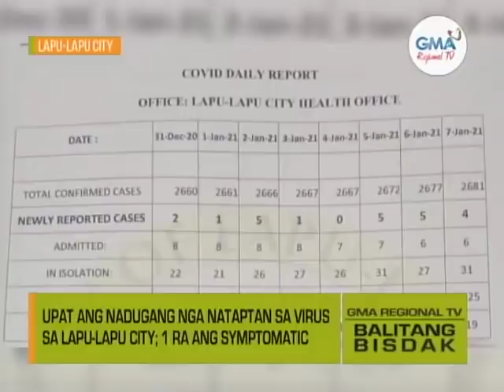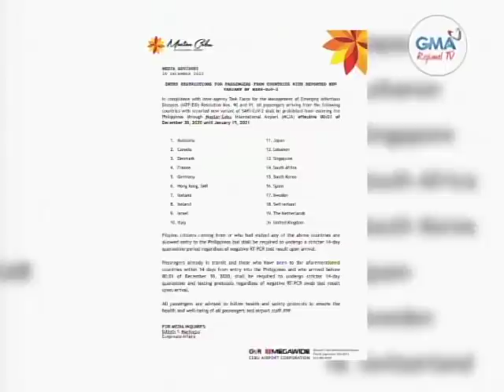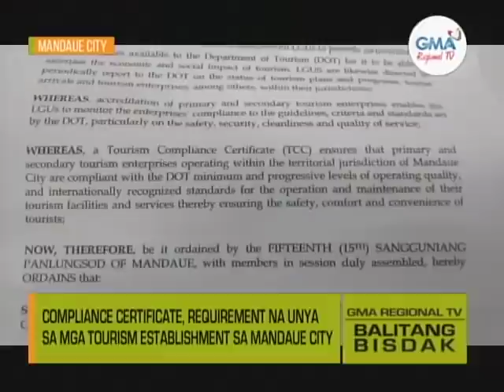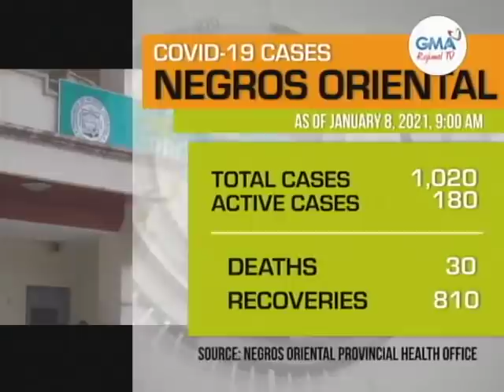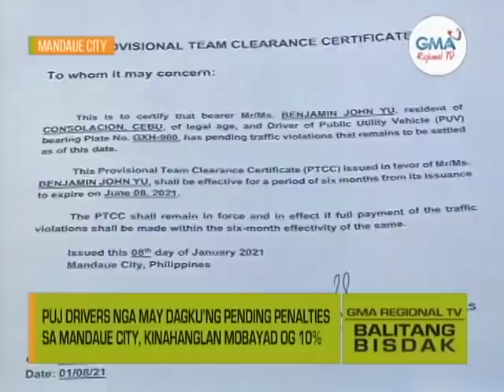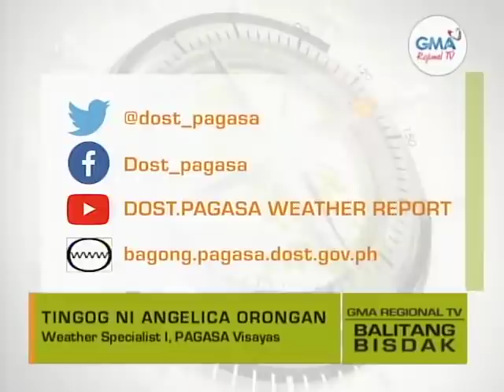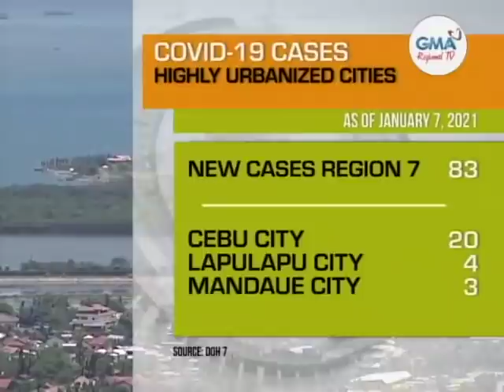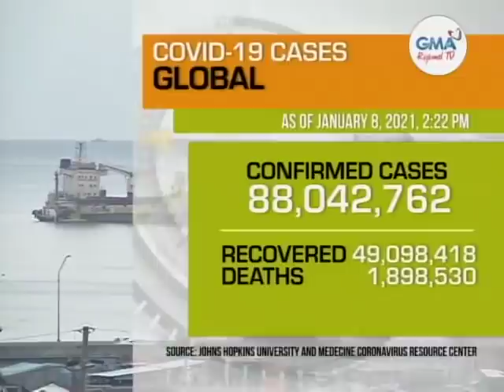Balitang Bisdak: January 8, 2021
Ania ang dagkung mga balita, kasayuran ug impormasyon sa Balitang Bisdak. January 8, 2021 full episode.